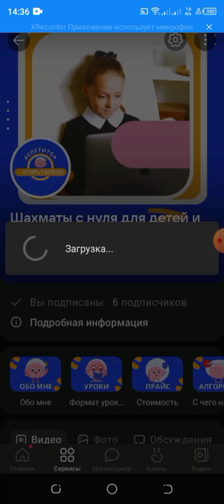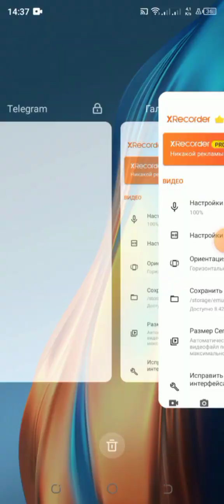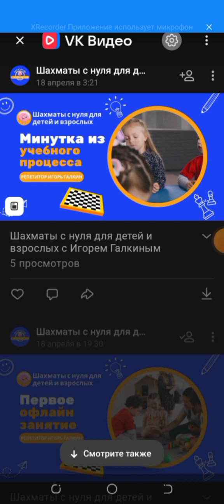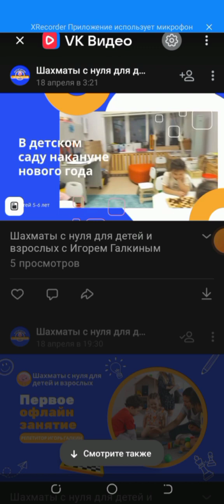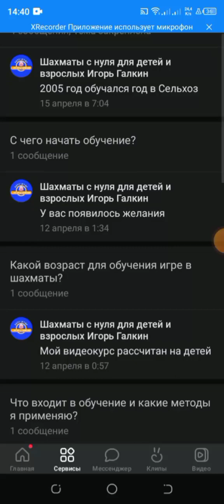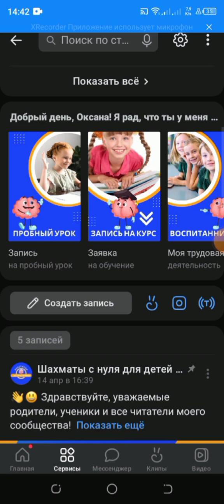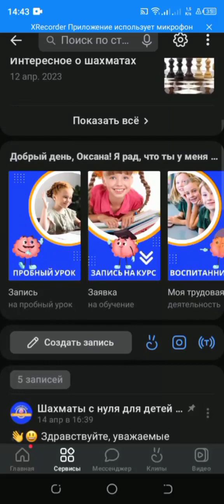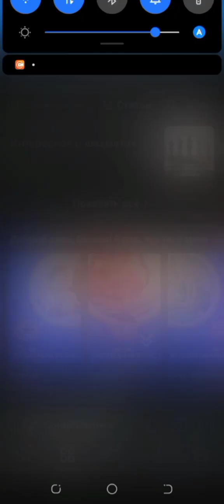оформление и упаковка ВК он лайн школа шахматы